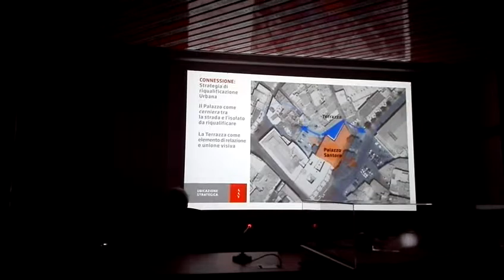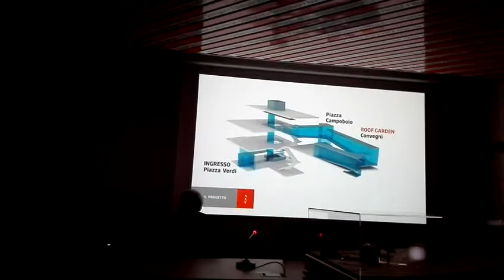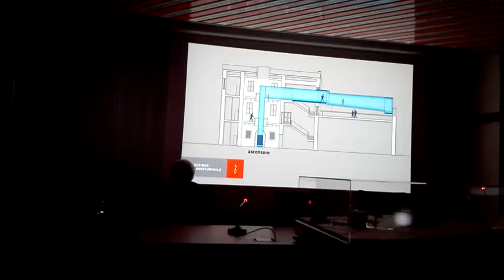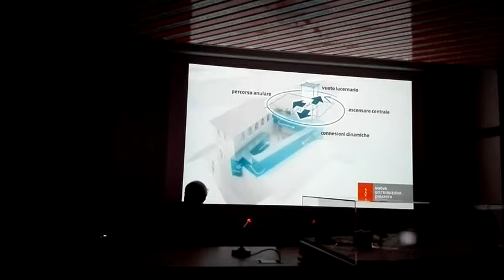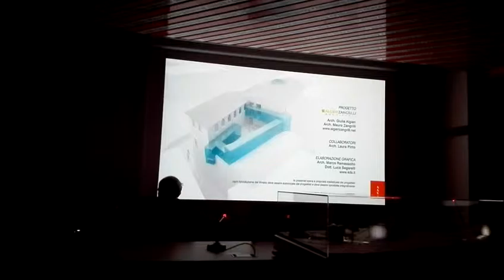Progetto per la biblioteca comunale degli Ardenti di Viterbo